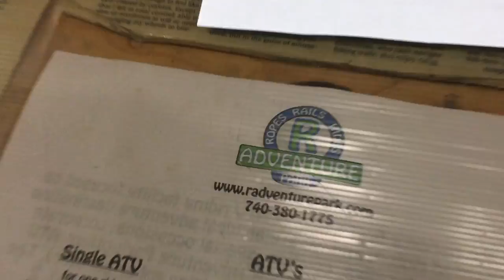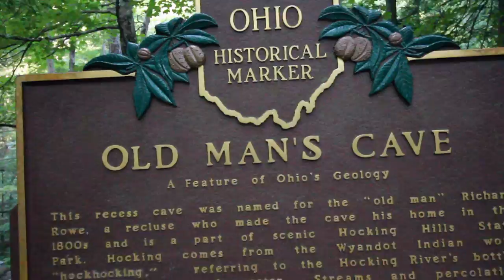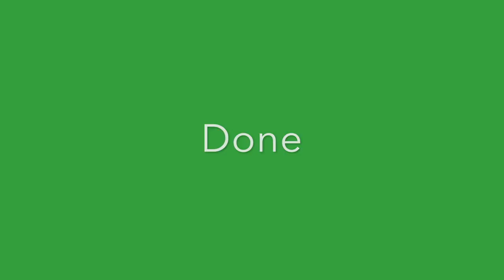Hocking Hills Vacation - DON'T STAB YOURSELF VVLOG2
Welcome to my Vacation Vlog..  I'm really enjoy putting these together.

If you don't...watch it again.  You will

2nd Day in Hocking Hills, Ohio with are friends.

- Canon 550D
- A bunch of iPhones
- Imovie (Free)
- No Mic (obviously)
- Joby Tripod thingy